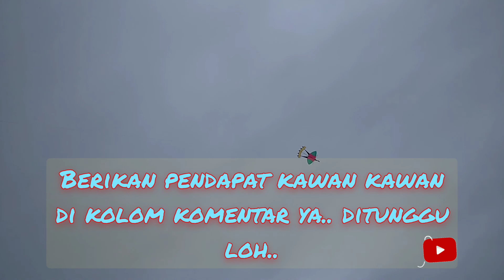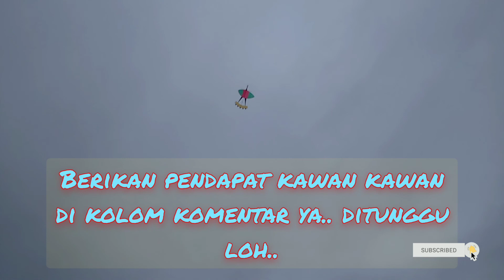sendaren berirama merdu//sendaren Pitu Pitu bugis//khas kecapi Bugis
sendaren berirama merdu mirip kecapi khas Bugis, sendaren bersuara merdu ini di sebut Pitu-pitu, tidak seperti sendaren lainnya, yang hanya bersuara keras,